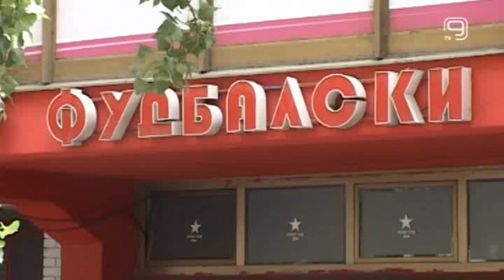TV KANAL 9, NOVI SAD: FUDBALERI U 14. KOLU SLS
Utakmicom Metalac - Vojvodina sutra počinje 14. kolo fudbalske Super lige Srbije.